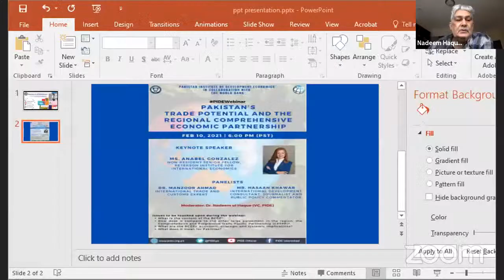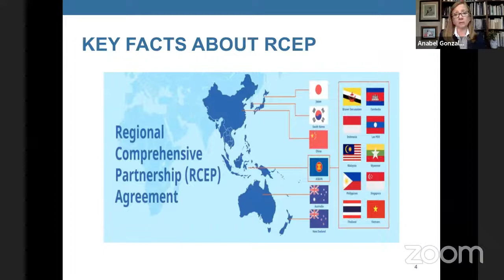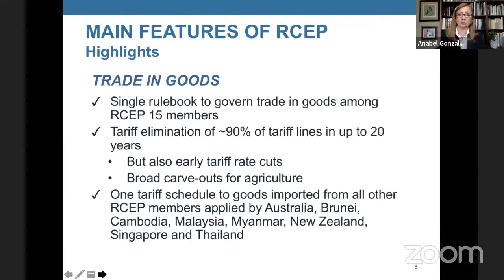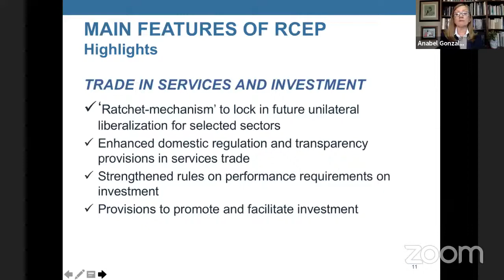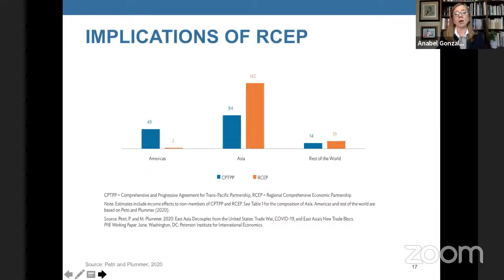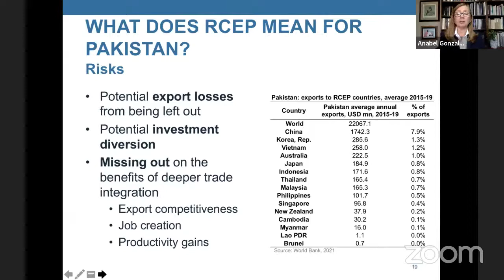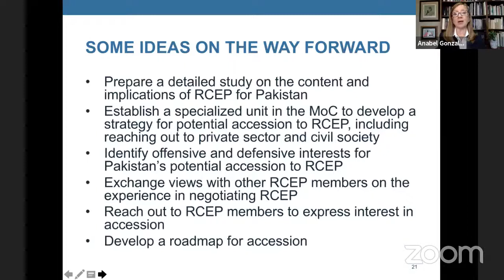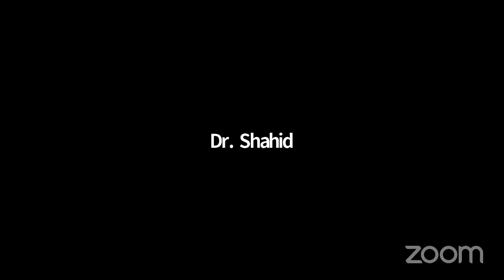Webinar on "Pakistan's Trade Potential and the Regional Comprehensive Economic Partnership"